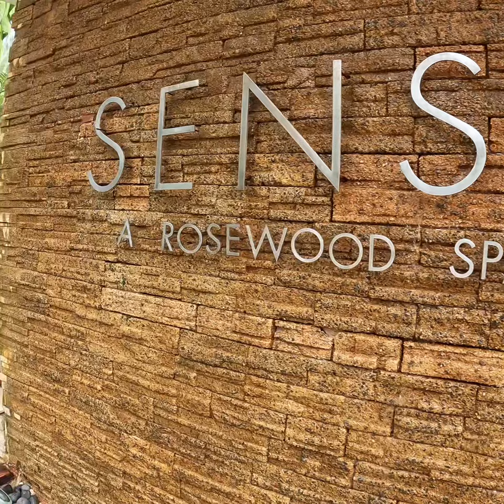Rosewood Mayakoba 2021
Our 2021 trip to Rosewood Mayakoba in Playa del Carmen, Quintana Roo, Mexico. Aside from the Mayakoba property, we visited the Mayan ruins at Chichen-Itza, the underground cenotes at Rio Secreto, the barrier reef at Puerto Morelos, Alux cenote restaurant in Playa del Carmen, and a handful of other cenotes and fun spots along the way. Incredible location. All they need is some surf and this would be paradise!